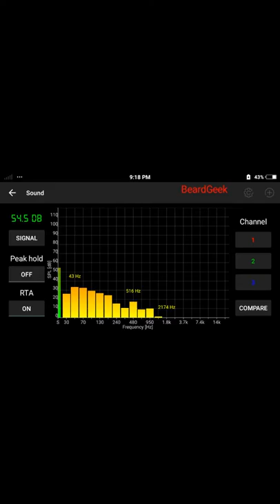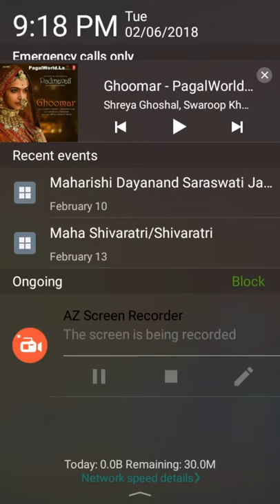Measure Noise Density in Decibel With your Android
Hello Doston Aaj Me AApko Bataunga ki aap Apne Android mobile se
noise density kaise pata kar sakte h decibel me

Pasand Na aaye to dislike jarur kare